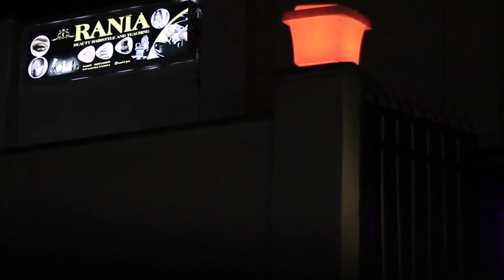Golaha Guurtida Oo Ka Dayriyey Xaaladda Qaxooti Somaliland Ku Sugan iyo Raashin Danyarta Loo Qaybiyo